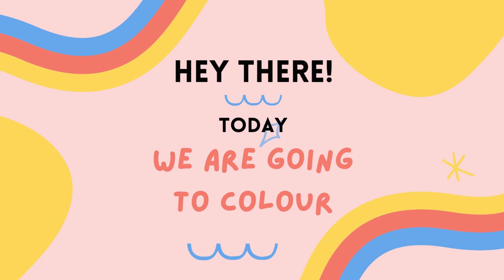How to colour Ukulele & Umbrella/ Colouring Alphabet U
Where we teach you drawing, colouring, painting and everything related to art.
Please like, share, comment and subscribe to the page and join us on our beautiful journey where we draw with you, paint with you, colour with you and fall in love with art with you.
Today we will start with the Alphabet Series Part U.
Where we colour Ukulele and Umbrella. So grab your colour pencils or crayons or sketch pens and come colour with us.
Supplies - We are using certain brand supplies. Feel free to use your own choice and your own medium for colouring.
* Sharpener
For any suggestions, queries or collaborations please